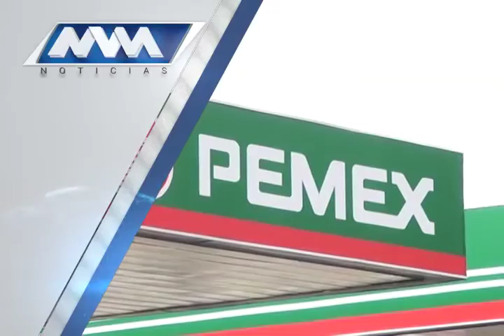MVM Televisión trae para ti la mejor información.